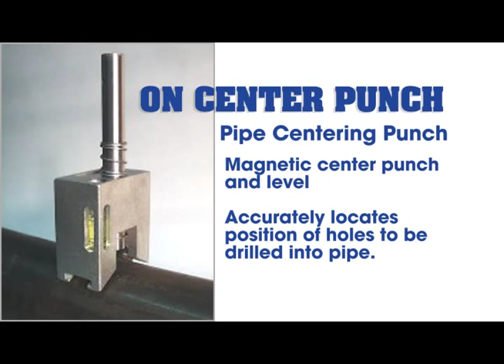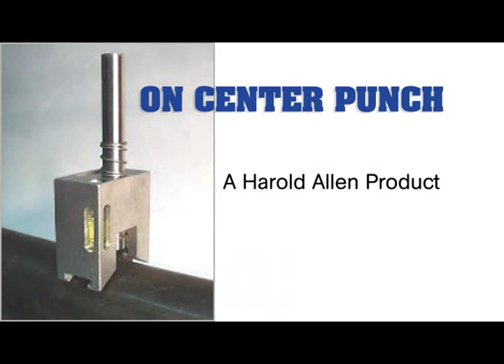On Center Punch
On Center Pipe Centering Punch
Magnetic center punch and level combination accurately locates position of holes to be drilled into pipe.
Prevents drill bit from "walking" on curved surface of pipe
Two vials for horizontal or vertical leveling
1" to 10" pipe capacity

A Harold Allen Product